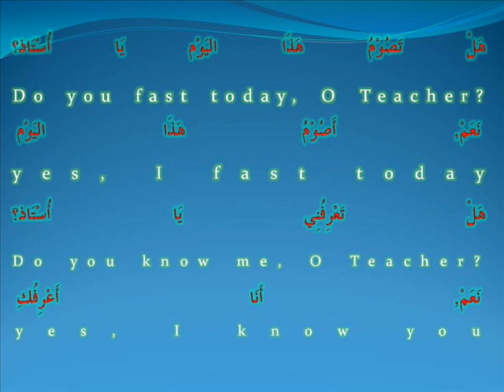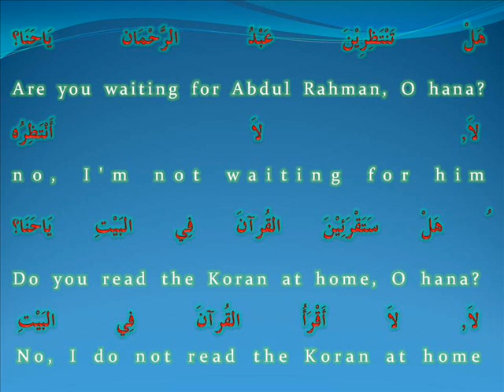hayya bil arabiyyah -Ust Md Rushdi Alias nov 17 '11 adakah_will.wmv